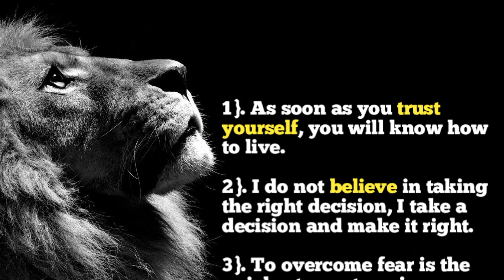how to build self-confidence | powerful motivation quotes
how to boost your self-confidence | 5 self confidence quotes

self confidence
self confidence motivational video
self
conference
motivation short
quotes short
short
powerful motivation
powerful quotes
self respect motivation video
motivation quotes
tmkoc motivation short
tmkoc bapuji motivation
tmkoc jethalal babita
tmkoc bhide motivation
tmkoc tappu sonu
quotes quotes
sigma rule motivation
sigma rule